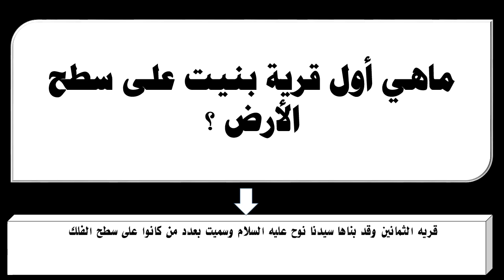ماهي أول قرية بنيت على سطح الأرض ؟